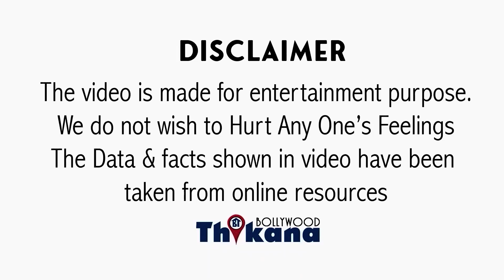क्या आपको पता है Anupam Kher की 1st Wife कौन है और कैसे ज़ी रही है ज़िन्दगी आज कल ?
क्या आपको पता है Anupam Kher की 1st Wife कौन है और कैसे ज़ी रही है आज कल ?